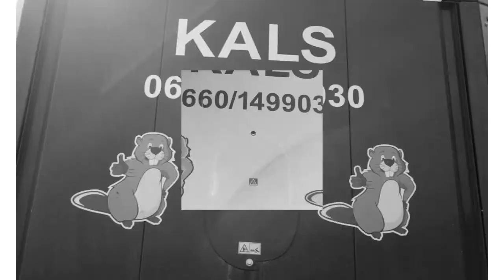Hackguterzeugung Kals | Steyr CVT | Eschlböck Biber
Hackguterzeugung Kals bei der Arbeit mit einem Steyr CVT 6160 und einer Eschlböck Biber 84 Hackgutmaschine im Steyrtal

Ich hoffe das kurze Werbevideo gefällt euch und wir würden uns über ein Like und ein Abo freuen!!